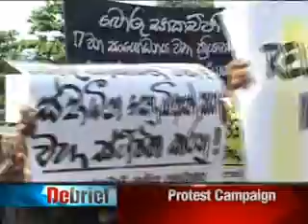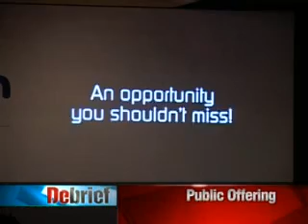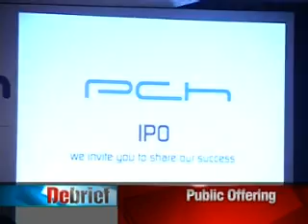Sri Lanka Debrief News - 21. 07. 2010